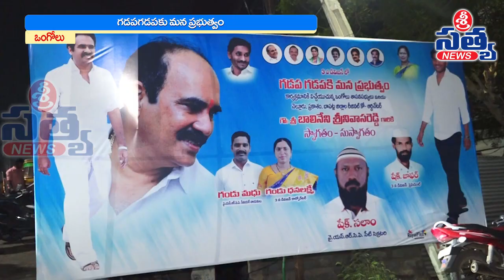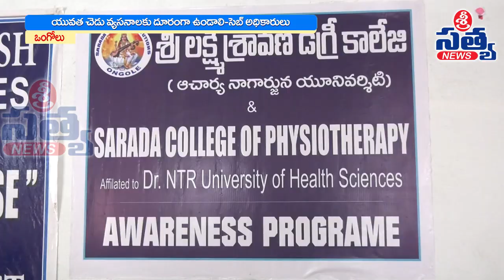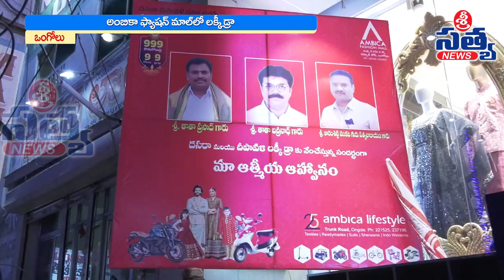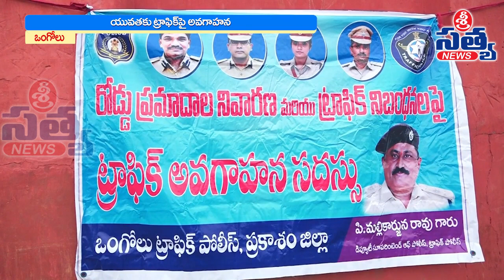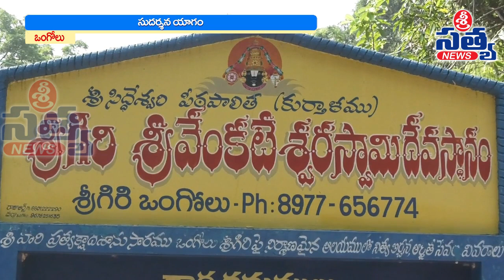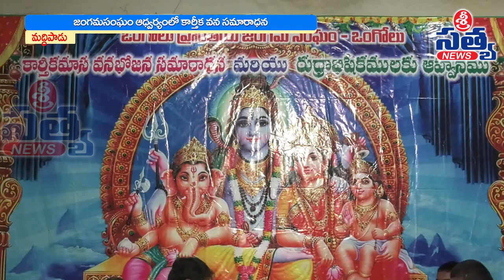30-10-2022 SRI SATYA NEWS BULLETIN 02:00 PMSRI SATYA NEWS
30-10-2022 SRI SATYA NEWS BULLETIN 02:00 PMSRI SATYA NEWS |SRI SATYA NEWS